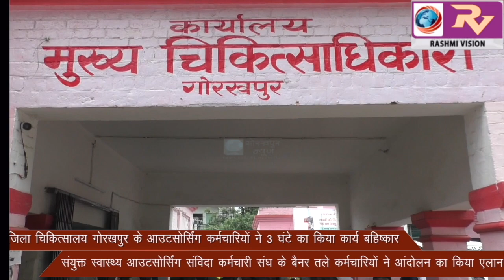जिला चिकित्सालय गोरखपुर के आउटसोर्सिंग कर्मचारियों ने 3 घंटे का किया कार्य बहिष्कार,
जिला चिकित्सालय गोरखपुर के आउटसोर्सिंग कर्मचारियों ने 3 घंटे का किया कार्य बहिष्कार, संयुक्त स्वास्थ्य आउटसोर्सिंग संविदा कर्मचारी संघ के बैनर तले कर्मचारियों ने आंदोलन का किया एलान